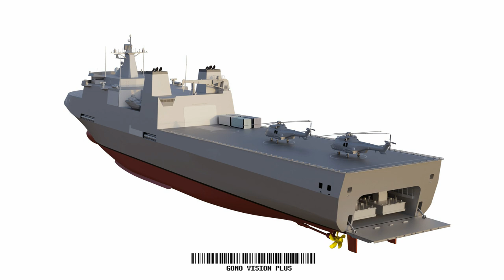HDL-13000 to Malaysia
(HOT NEWS).The shipyard Hyundai Heavy Industries (HHI) introduced the HDL-13000 MRSS ship design at the Defense Service Asia - Exhibition and Conference (DSA) 2022 event which is currently being held in Kuala Lumpur, Malaysia.
HDL-13000, is a multi-role support vessel having an overall length of 160 meters, a width of 25 meters and a weight of 13,000 tons. This vessel will serve as the main platform for the logistical support of troops as well as for Humanitarian and Disaster Relief (HADR) operations. The RMN «15 to 5» transformation program involves the acquisition of three MRSS vessels. The original plan was to have the first two ships delivered between 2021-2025 and the third by 2035. This schedule has been postponed, possibly due to the pandemic. According to information gathered since LIMA 2019, there are many shipbuilders awaiting RFP: in addition to HHI which unveiled its designs at DSA 2022 this week, other competitors include Damen Netherlands, Naval Group France, CSOC shipyard China, PT PAL Indonesia, Mitsui Japan, and TAIS. Turkey.
The vessel is expected to be an LPD design capable of performing amphibious operations, HADR and refueling other vessels while sailing. The hangar and helicopter deck should be able to accommodate up to three Caracal helicopters from the Royal Malaysian Air Force.